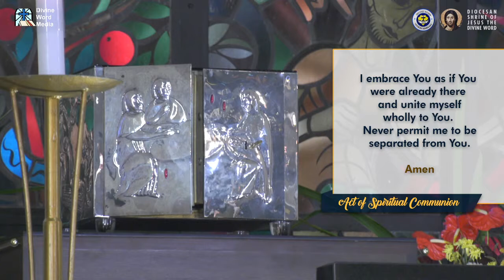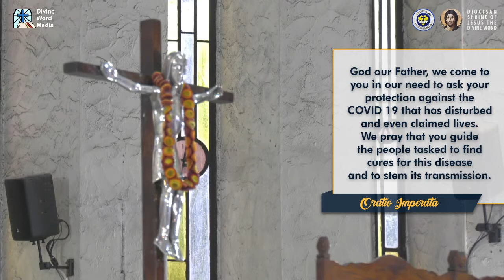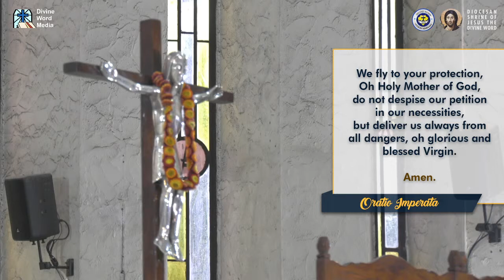6:20 AM Holy Mass - November 27, 2020, Friday 34th Week in Ordinary Time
Live  6:20 AM  Holy Mass - November 27, 2020,  Friday 34th Week in Ordinary Time